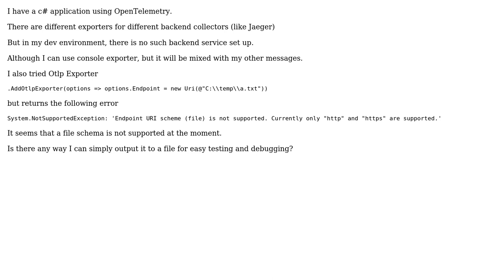How can I export opentelemetry data into a file without a backend collector for testing?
With thanks & praise to God, and with thanks to the many people who have made this project possible! You are responsible for your own actions.